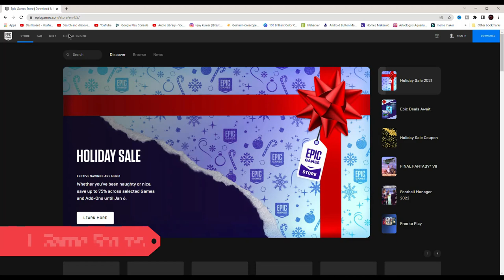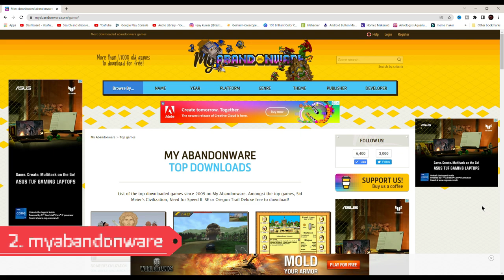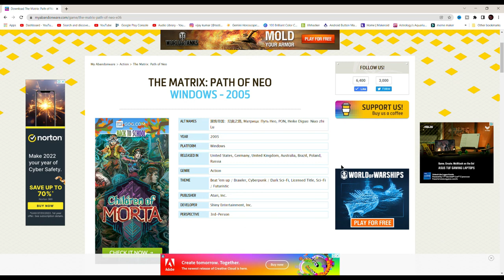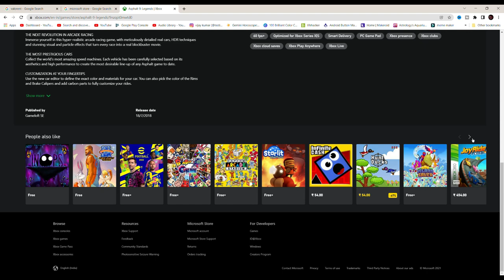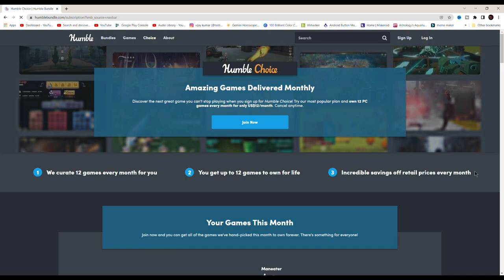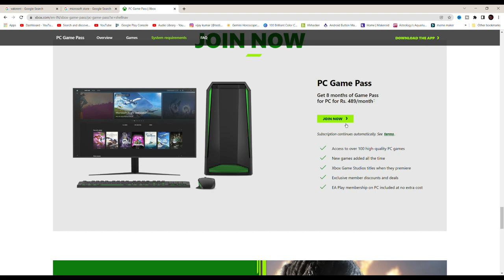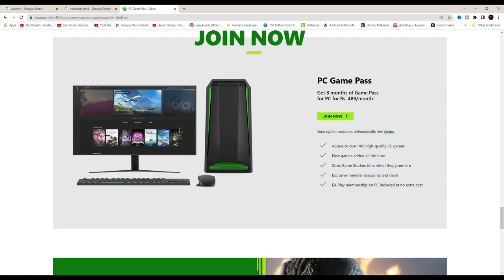Top 9 websites to get Free original/ Licensed Games 2024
How and Where to get Free original/ Licensed Games 2021. how to download games for free in pc
In this video we will see how to download original and licensed games for free with legal ways. No piracy.

00:00 Intro
0:43 Game stores
01:48 myabandonware
02:21 BattleRoyale
03:11 Steamgifts
03:30 MS store
03:47 Reddit
04:27 HumbleBundle
05:00 ign
05:23 XBOX Game Pass

BattleRoyale Games.